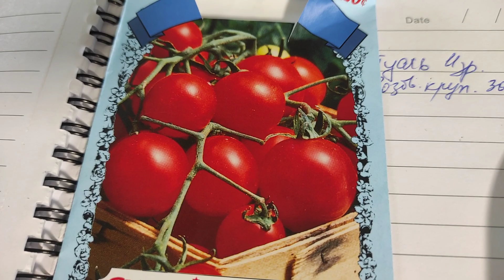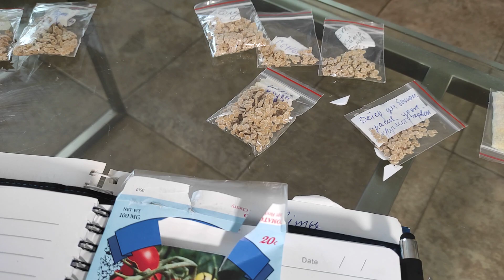Сію помідори для відкритого грунту.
Ще є час для посадки у відкритий грунт. Сію купками .